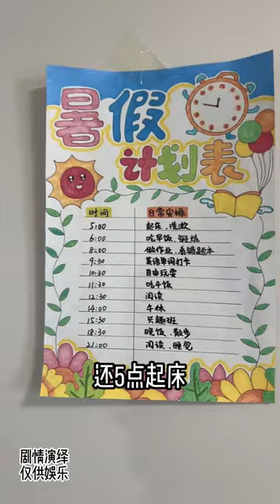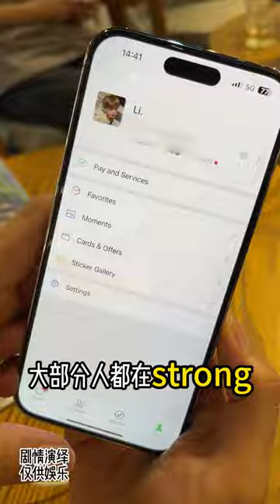别演了，我帮你们摊牌了#搞笑